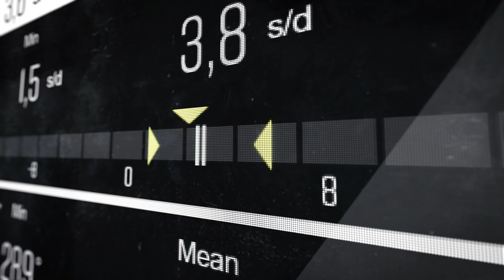Bell & Ross BR-X5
The BR‑X5 collection represents a new chapter in the @bellross history, a watch that follows on from the BR 05 and the BR 03, encapsulating a brand-new conception. With its avant-garde and daring design, attractive in its functionality, the BR‑X5 symbolises the developments made by the brand to attract connoisseurs and lovers of fine watchmaking.